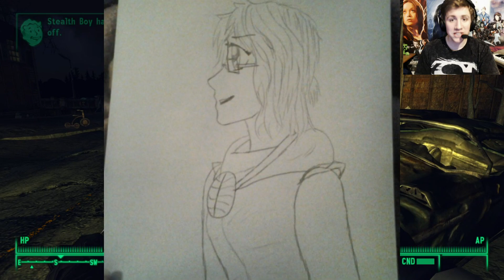CREEPY TOWN KIDS! - Fallout Tale 130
Join Cywren Caster and I on our adventure through the harsh land of Fallout 3!

PC Specs: MSI GT70, Intel Quad-Core i7-3610QM, 12 GB DDR3, 750GB HDD, 2GB NVIDIA GTX 675M.tion